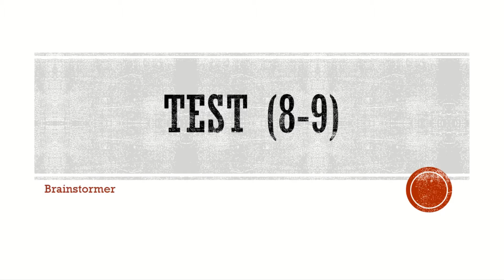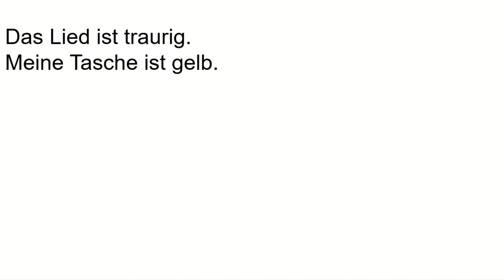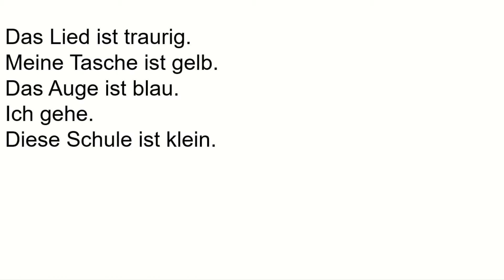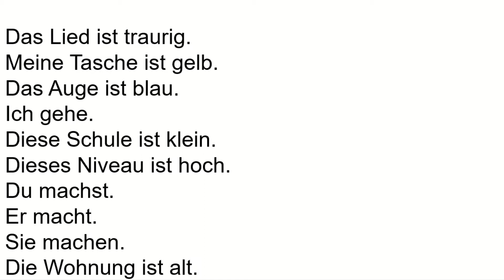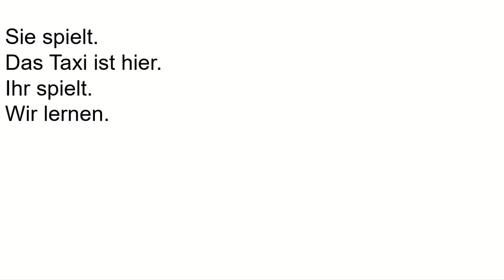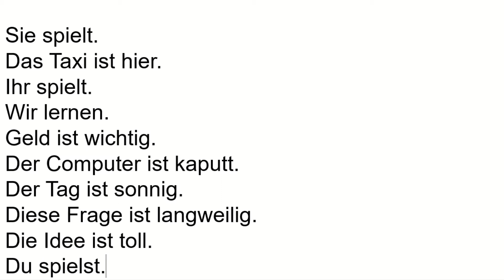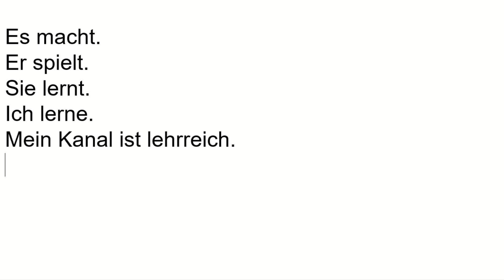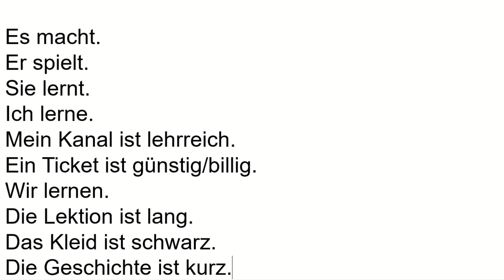Learn German/Test 8-9